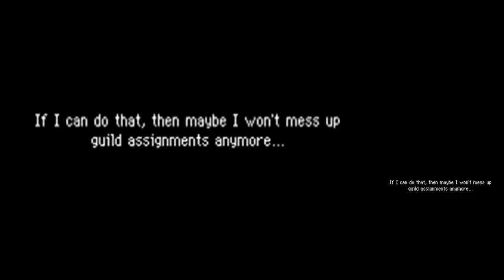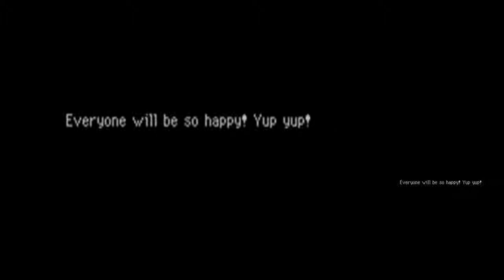PMD 2: Explorers of Sky Cutscenes: Bidoof's Wish Part 2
Uncle Bidoof continues to ramble on to his grandkids about hid days at the guild.